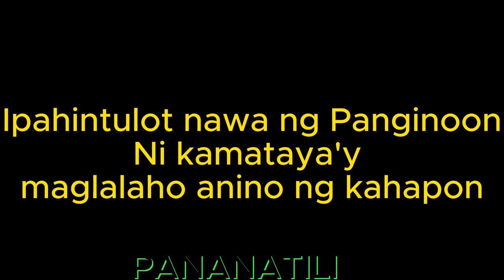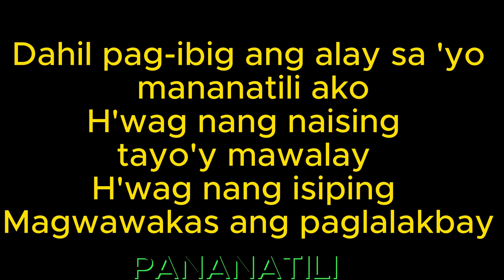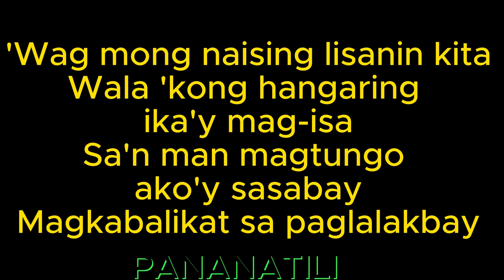PANANATILI (Female Version) Karaoke